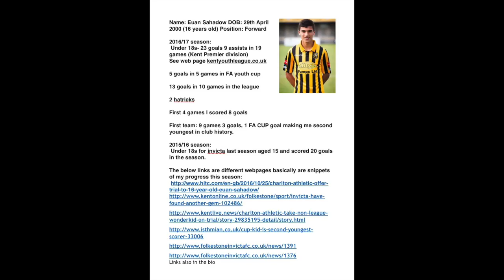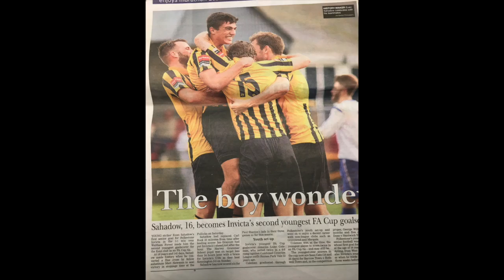EUAN SAHADOW HIGHLIGHT PACKAGE